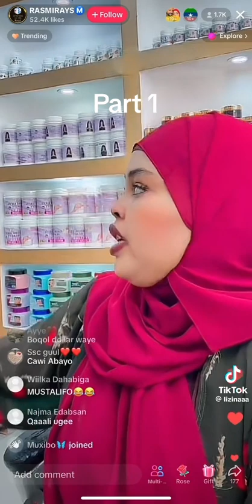rasmi rays ku so biyo shuubtay sheegtay ineey gabdha caaan radis thy